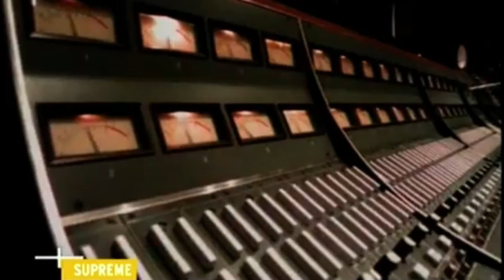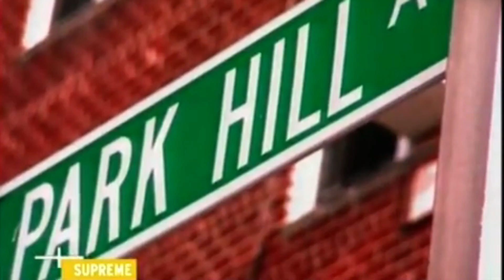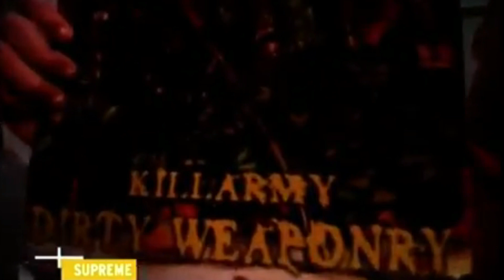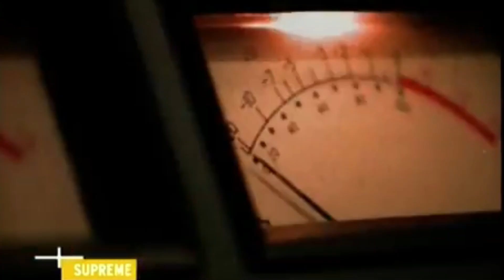RZA ft. Baretta 9 (of Killarmy)***Daily Routine (Faithful Playa Remix☆Yewell81) [Obi Sin Beat]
[Beat: Obi Sin - Faithful Playa]
[Acapella: RZA ft. Batetta 9 (of Killarmy) - Daily Routine]
(Original version from BOBBY DIGITAL IN STEREO album 1998 produced by RZA)